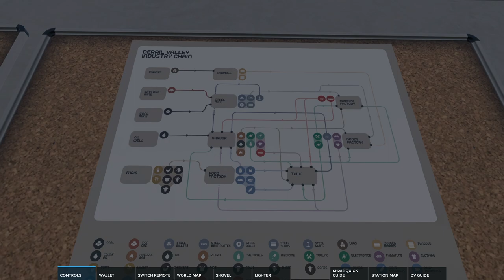Derail Valley - Playing in 2D - Food Factory and Town Run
Derail Valley is a primarily made for VR train game that also has a nice 2D mode.  The idea is that you take on either shunting or hauling jobs and you then hope in a Diesel loco and find and couple up the correct wagons and haul them across the map to thei destination.
After spending some time earning some money you can pay to unlock the steam loco which is a challenge to drive in itself.
As you haul wagons across the map, Be careful as derailments can and will happen!

Hi, I'm Venrith.  I aim to upload content at least 3 times a week if not more!  I play games covering simulation, strategy and rpg's.  I do on occasion tackle some other genres of games.  I may on occasion produce let's plays, walkthroughs, tips and other content regarding gaming.